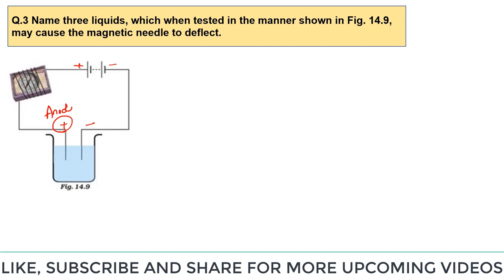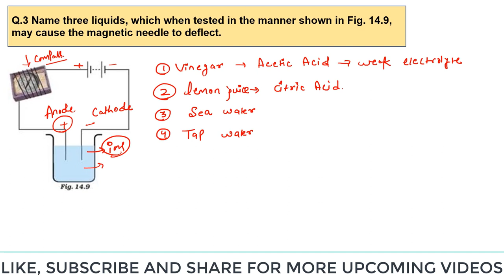Name three liquids which when tested in the manner may cause the magnetic needle to deflect.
Q.3 Name three liquids, which when tested in the manner shown in Fig. 14.9, may cause the magnetic needle to deflect.